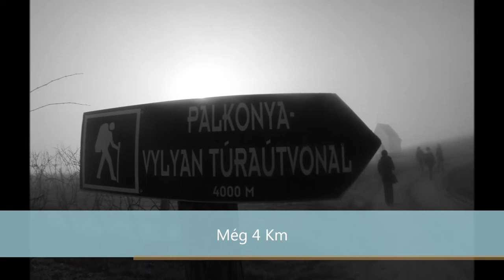Villány 2013 vidijóó